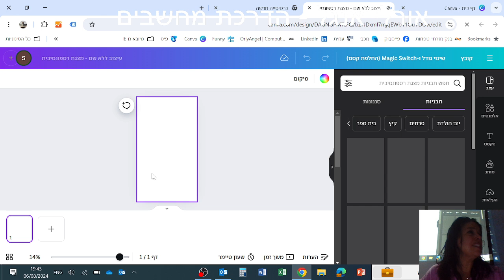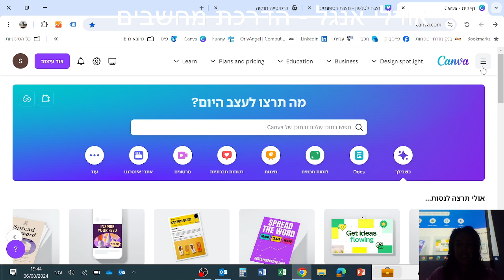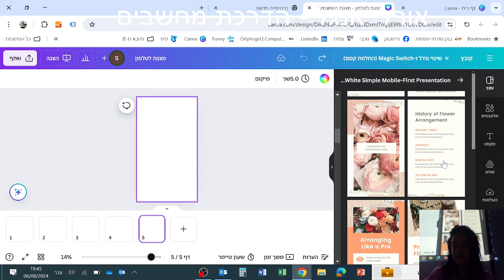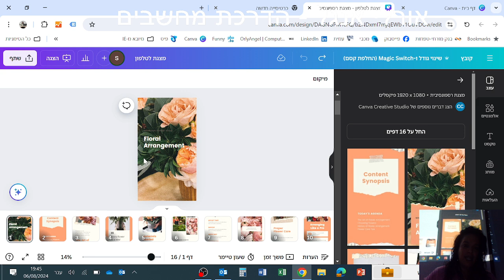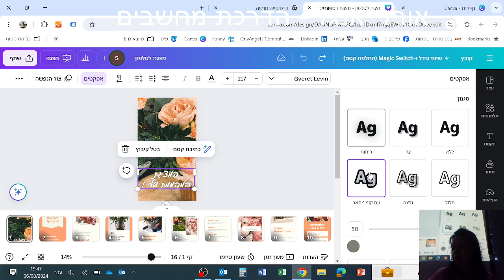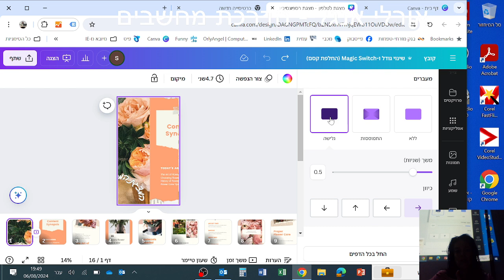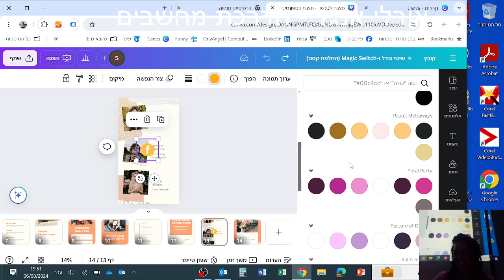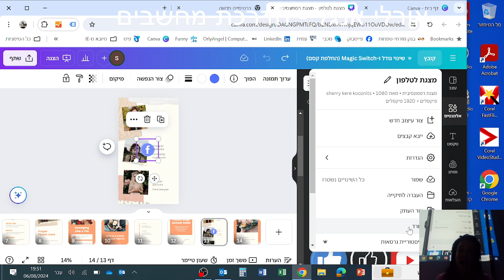CANVA קאנבה הסבר כללי המכרז למשפחה חדרה